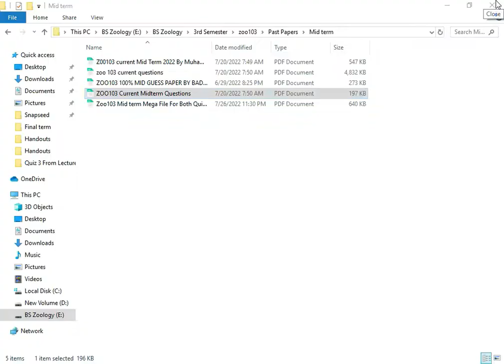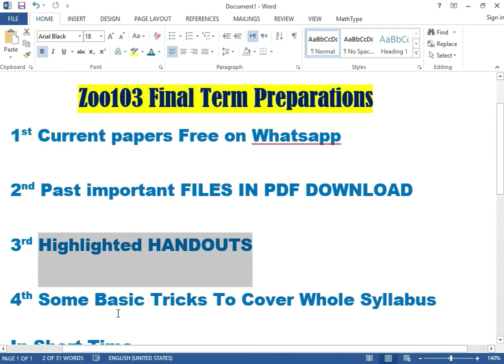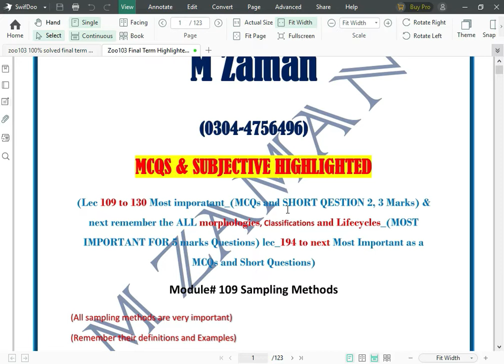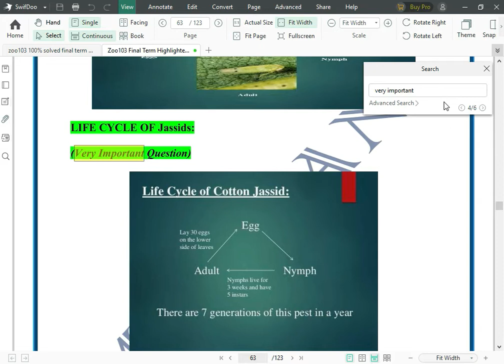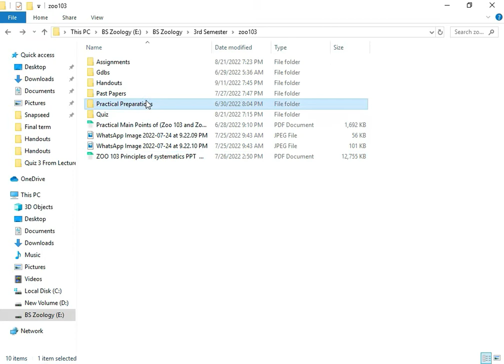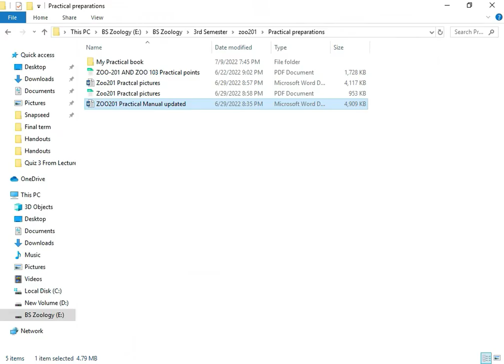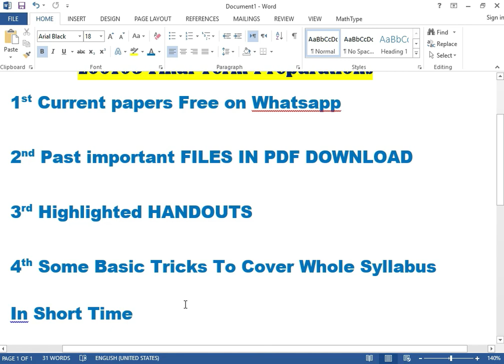Zoo103 FINAL TERM PREPARATIONS, Current paper, IMPORTANT files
In this video, I would like to share an essential File about Zoo103 Final term preparation. By reading this file, you will be able to attempt the paper and get good marks with a high possibility. Because this file contains the last two years' important final and midterm questions.